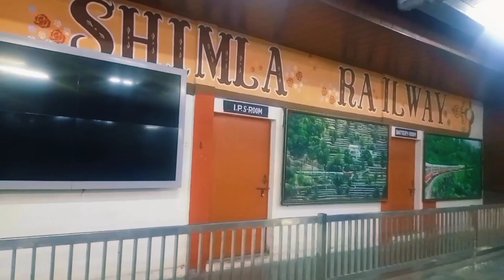Kalka To Shimla Part 2 | Kalka To Shimla Toy Train | Kalka To Shimla Toy Train in December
Hi this is my second vlog of Kalka to Shimla toy train journey hope you enjoyed my full journey and give feedback and ask anything related to travelling.

a.c. coaches in toy train